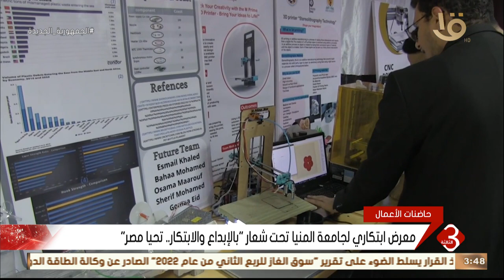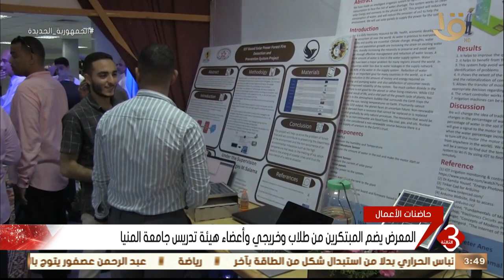نشرة الثالثة | معرض ابتكاري لجامعة المنيا تحت شعار "بالإبداع والابتكار.. تحيا مصر"